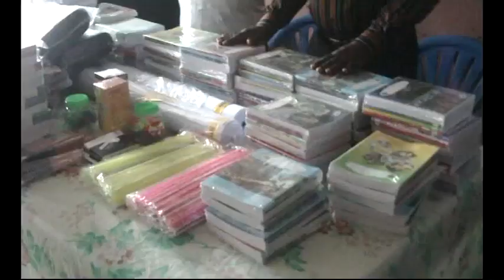EDDY IYELI PAPA SOCIAL LE DEFENSEUR YA BABOLA ASALI QUELQUES DONS NA BA ORPHELINS NA BABOLA AZA MUTU